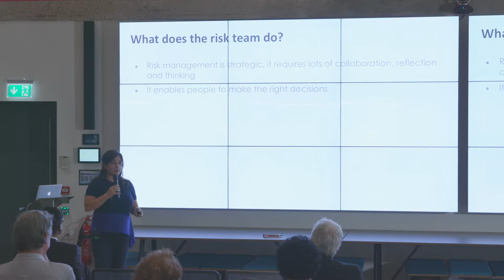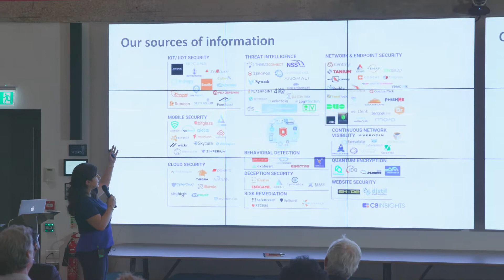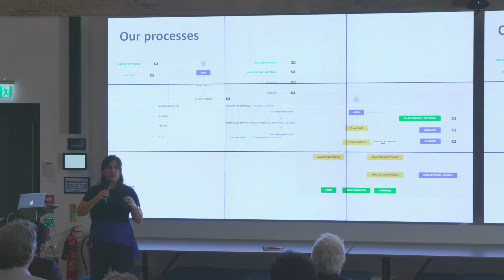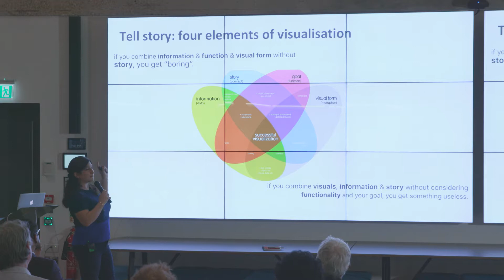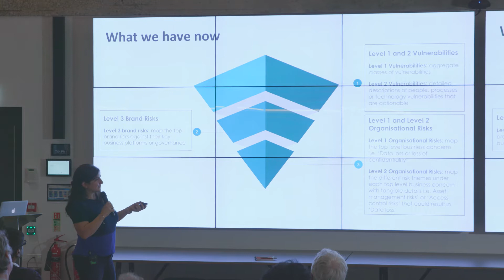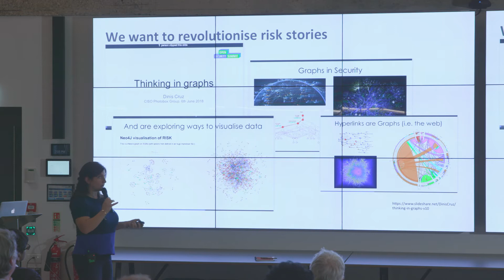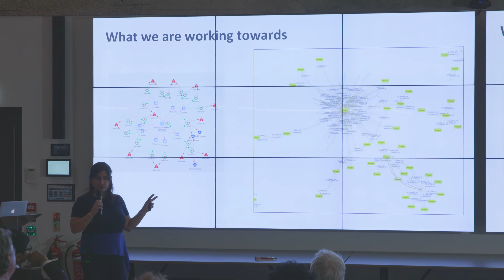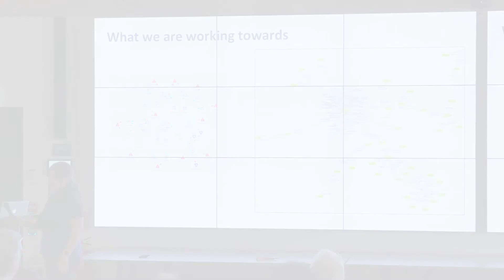Building the Risk Function of the Future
Cybertalks Presentation with Yasmin Martin from Photobox Group.